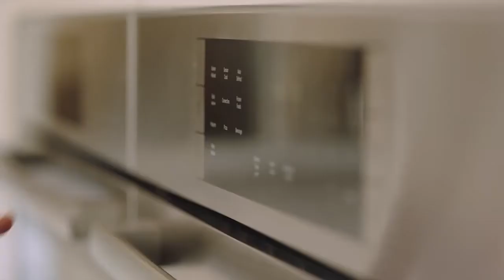Savoring the Moments with Bosch Appliances at Famous Tate Appliance & Bedding Centers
Engineers at Bosch know that it’s the little things in life that truly touch us. From a silent dishwasher to a side opening door on a wall oven, you’ll appreciate the simple gestures Bosch’s creatively designed appliances can offer. Step away from those daily stressful moments and visit us at Famous Tate Appliance & Bedding Centers in Tampa, FL or shop